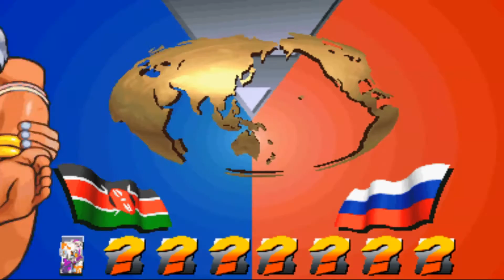Street Fighter III: 2nd Impact - Elena Playthrough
A full Elena Arcade Mode playthrough or complete walkthrough run of Street Fighter III 2nd Impact, with the gameplay set on Normal Difficulty, and no matches lost from the start to the ending.

HOW TO FIGHT SECRET RIVAL: Have at least 3 rounds won with a Super Art finish before the fourth match. This however, depends on how many rounds you set the game on. For example, if the game is set on 2 rounds you must have 5 Super Art finishers.

This Elena ArcadeMode playthrough video serves as an educational gameplay walkthrough guide on how to play StreetFighterIII2ndImpact.